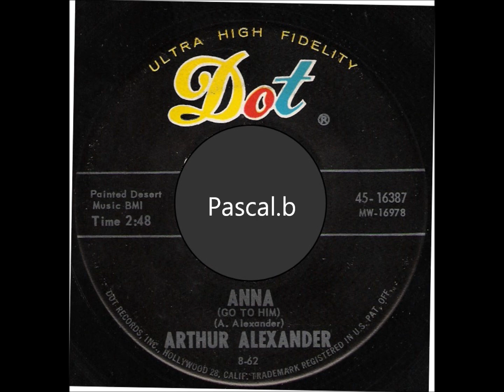Arthur Alexander - Anna